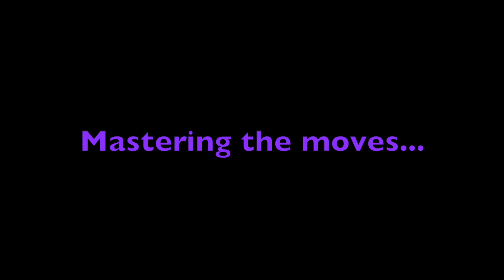Zumba Behind the Scenes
A glimpse behind the scenes of our Zumba shoot and a word from manager Adam. Our aim with lockdown fitness is to provide easy to do exercise ideas and some fun during this time.

Workout created and performed by:
Cara Lucas

Adam Barrett-Alexander
Gina Alexander
Donna Walsh

Video and editing:
Shona Jenkins